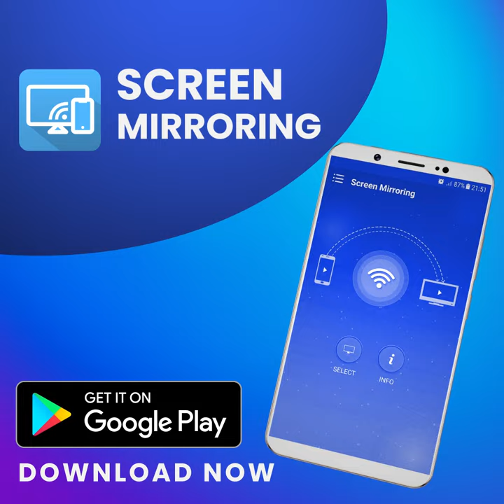Miracast App for android: CAST MOBILE SCREEN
Item ID:                         Q7V54BS
Author Username:                 RedLionProduction
Licensee:                        Funsol DevOps
Registered Project Name:         funsoltech
License Date:                    October 6th, 2022